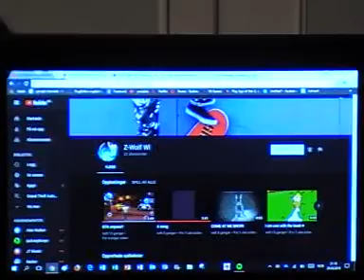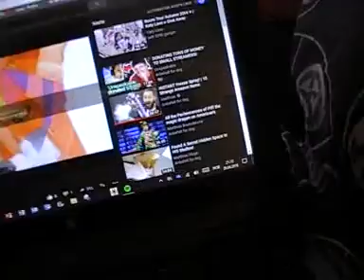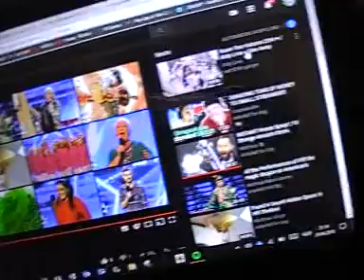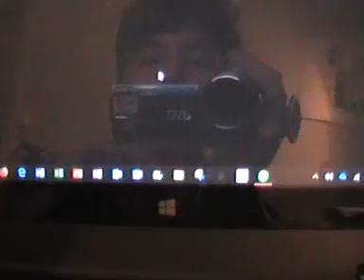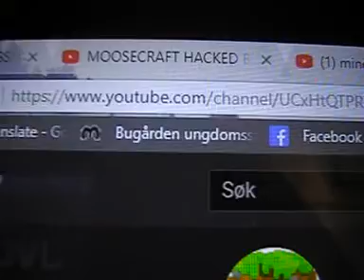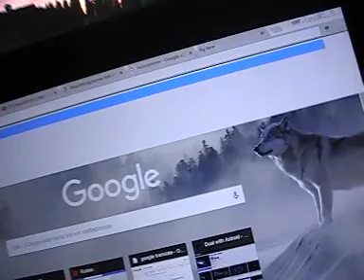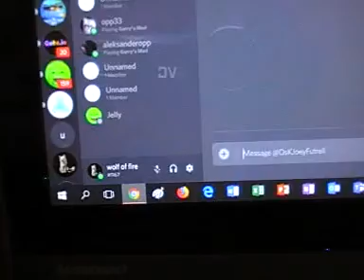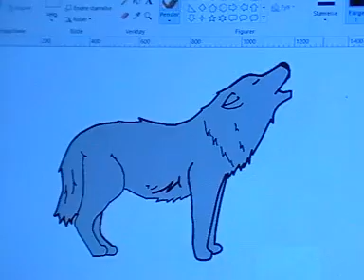showing and litle tour in to my pc.?!?!?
hey guys to day i will show u what i have done and what will be next and some in the vis will i say i cut this but i do not have the program right so yeah. see u soon in the future and have a great day and sorry for the quality.